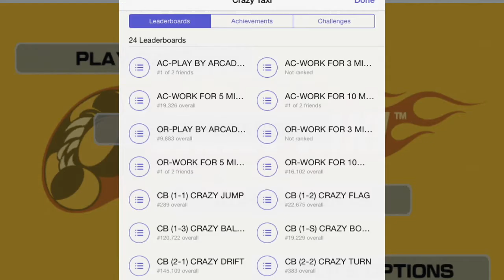Crazy Taxi Gameplay (iOS)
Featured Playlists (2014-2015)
Joey Short: Road to the Show: MLB 14: The Show and Beyond

Frank Gardner: Road to the Show: MLB 14: The Show and Beyond

Jamie Randon: Road to the Show: MLB 14: The Show and Beyond

Colorado Rockies Franchise: MLB 14: The Show and Beyond

Tampa Bay Rays Franchise: MLB 15: The Show and Beyond

Rory McIlroy PGA Tour Career

The Report